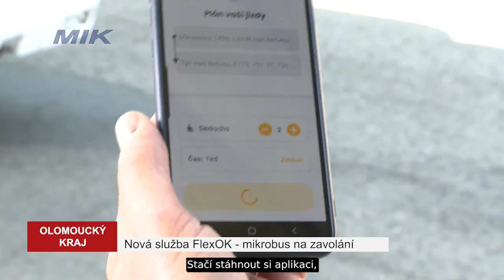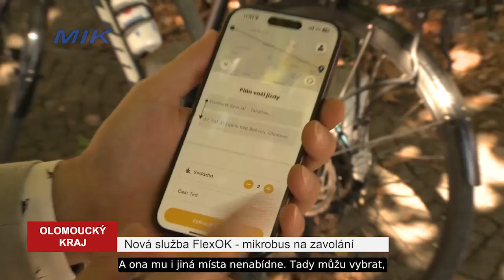Nová služba na zavolání a nádherný večer na zámku - OK magazín 37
Další díl OK magazínu nám představí novou službu ve veřejné dopravě na zavolání a vezmeme vás také na baletní večer na nádvoří zámku